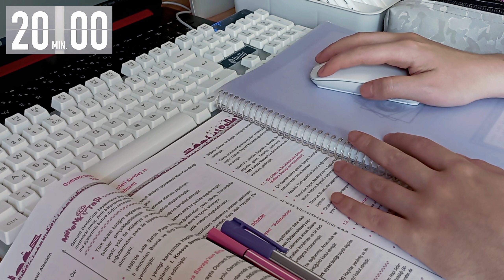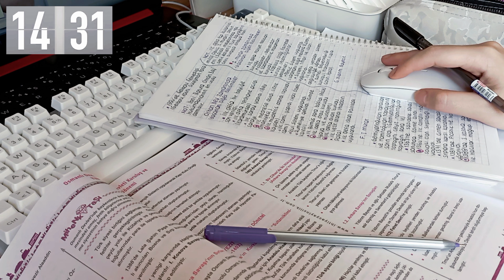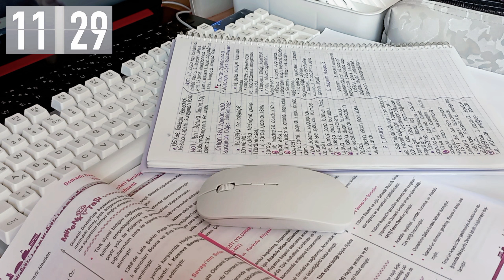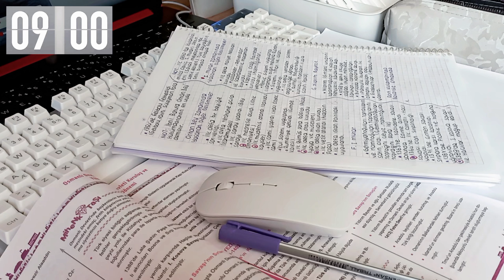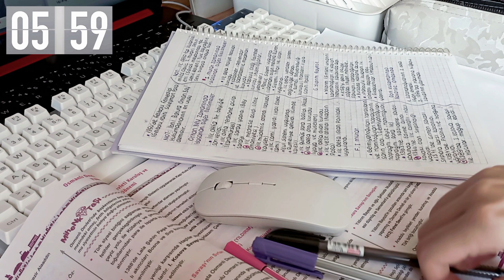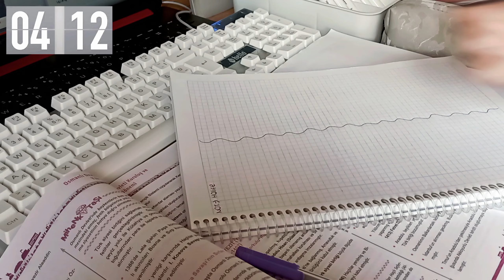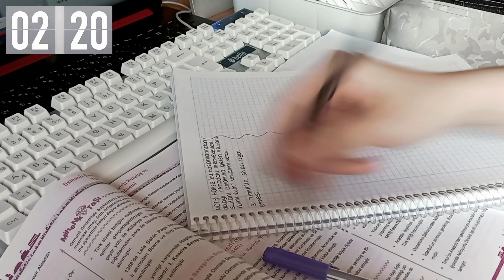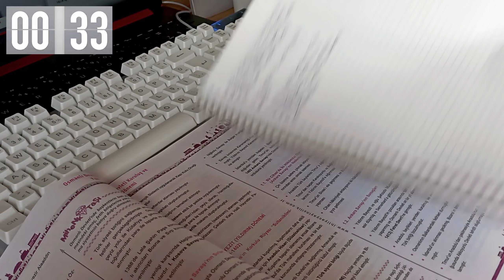STUDY 20 MINUTES WITH ME ⎢No background noise, no music, timer - Studying with Study Time